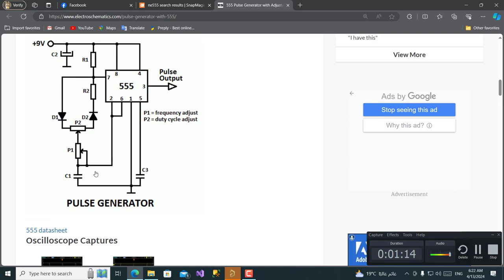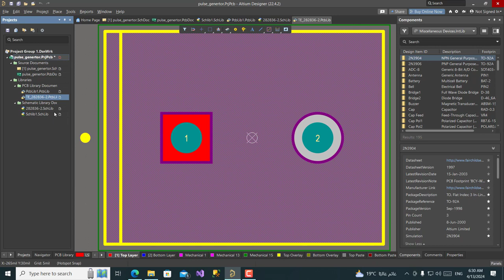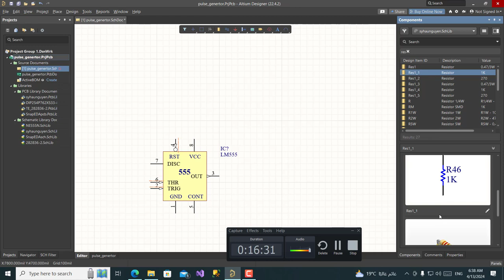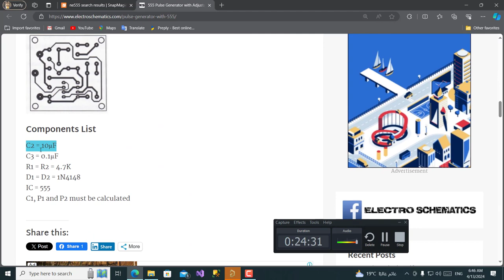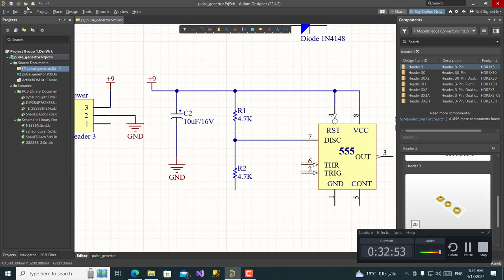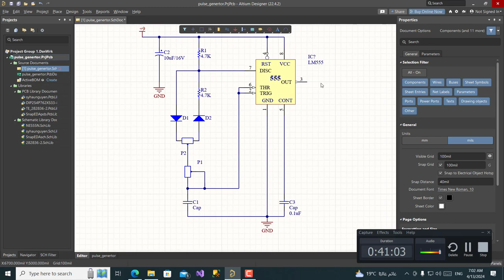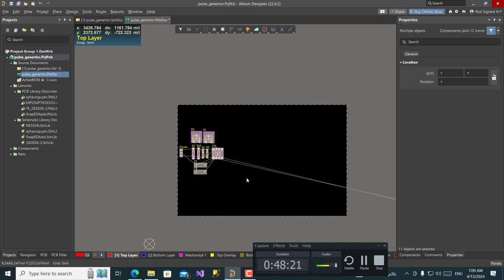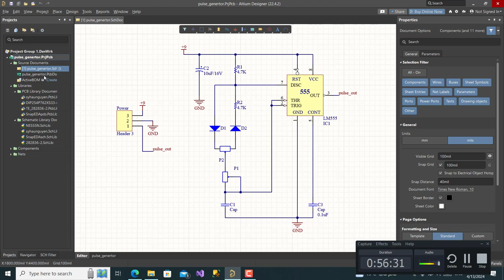007- Altium Designer - Pulse Generator Circuit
007- Altium Designer - Pulse Generator Circuit